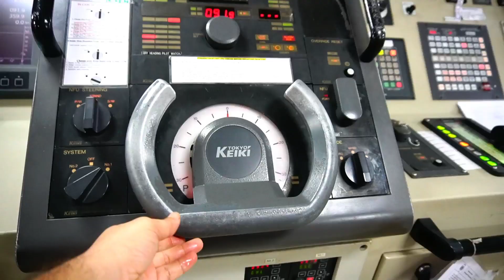Coffee with 2nd Officer on ship ! जहाज पर ऑफिसर ने बनाई कॉफी ! कुछ अनकही बातें 🔥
hello friends !
I am navigator Rishi
and you are watching my youtube channel !

इस वीडियो में मैं आपको दिखाने वाला हूं ,कि हम जहाज पर कॉफी कैसे बनाते हैं ! हम क्या-क्या मस्ती करते हैं ! और इसमें कुछ घर परिवार से रिलेटेड बातें हैं !और जहाज की बातें हैं, तो आप भी इन बातों का आनंद लीजिए और वीडियो को पूरा देखिए ! और शेयर करना ना भूले !

additionl tags